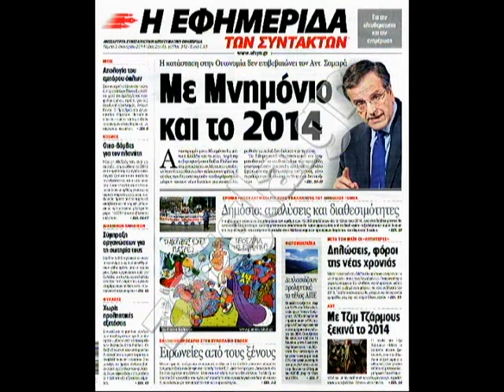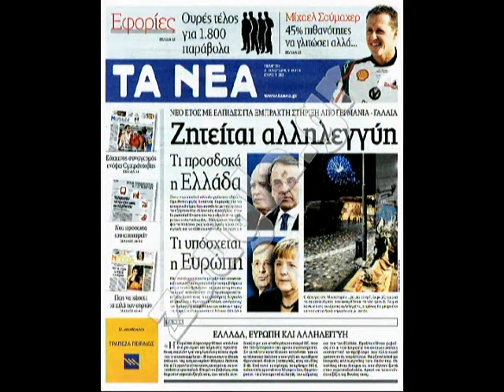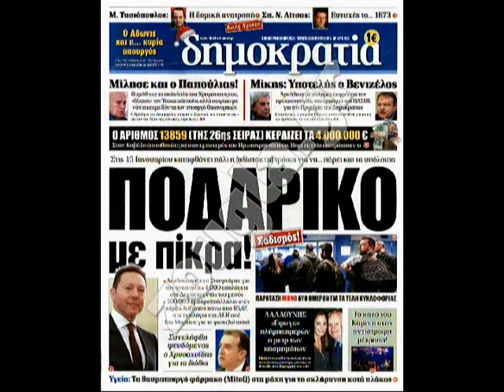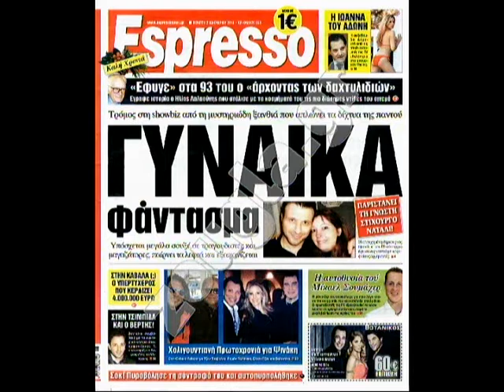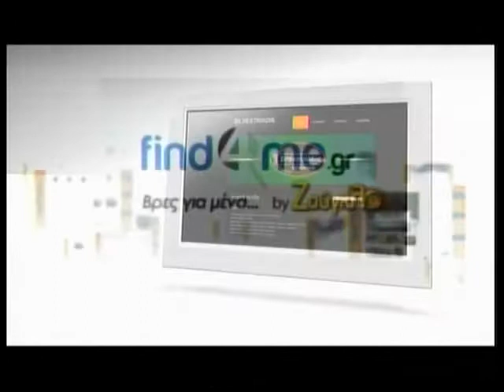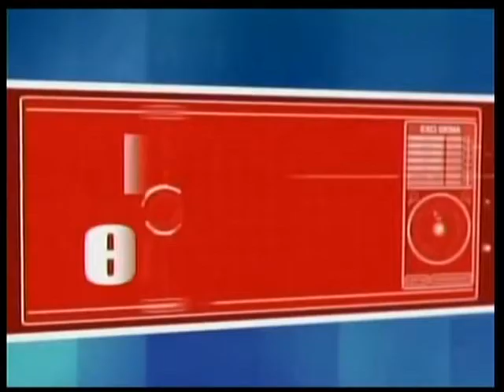02.01.2014 «Πρώτη Ανάρτηση» στην ΖouglaTv